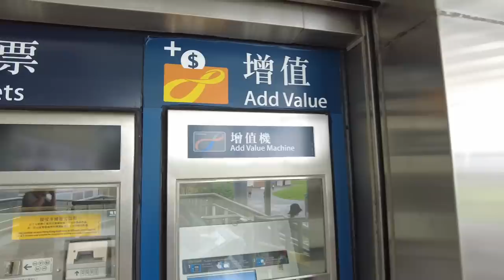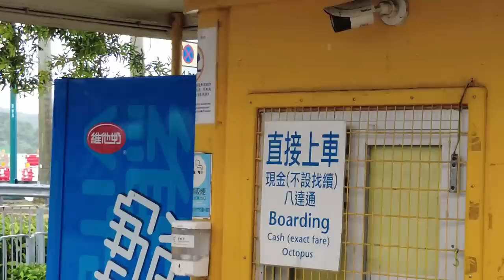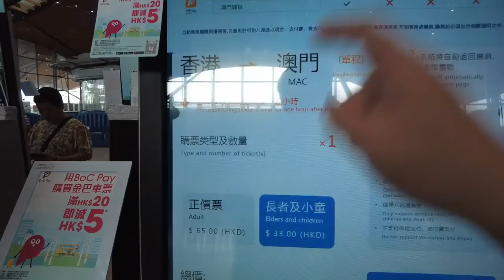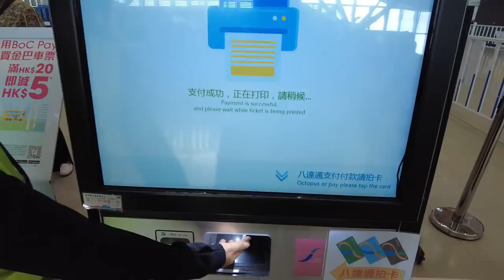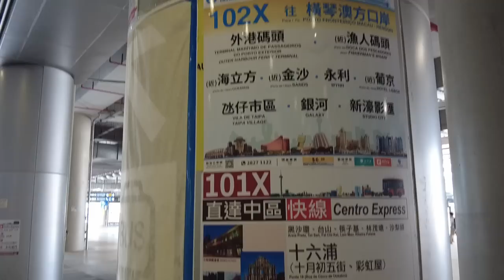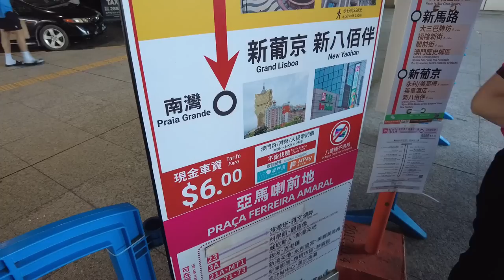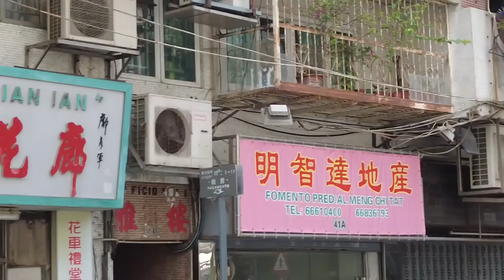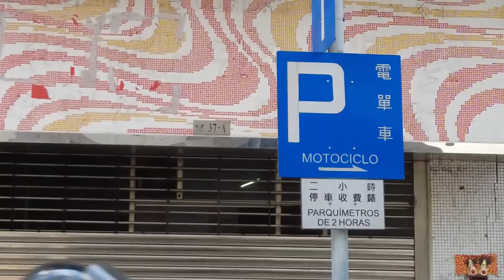Hongkong to Macau by Bus (ANG HASSLE!!!)